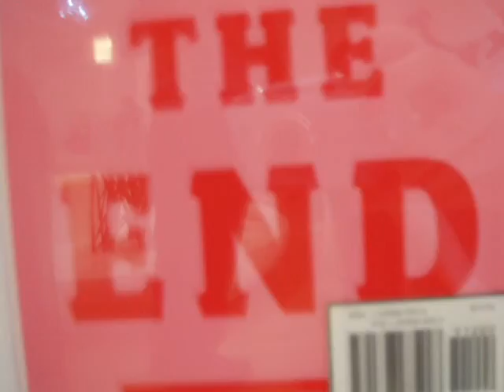new york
please work!